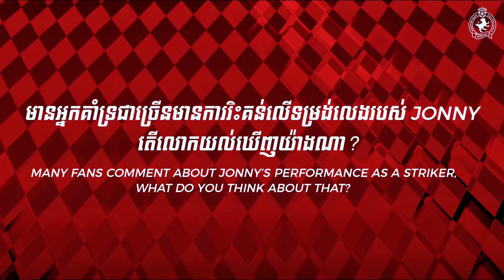Coach's thoughts about game vs EDC FC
Watch Sean’s post-match interviews after draw with EDC FC 0-0 last Sunday.